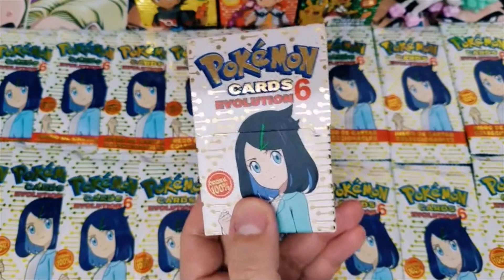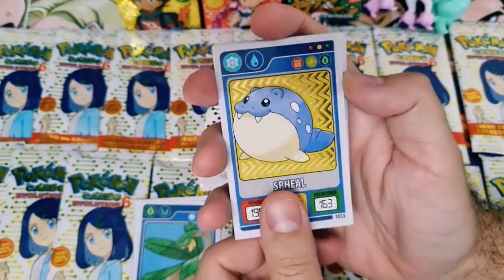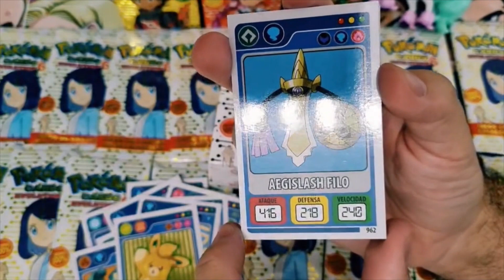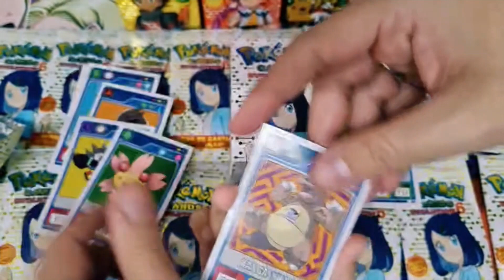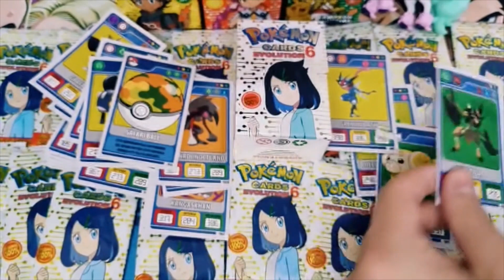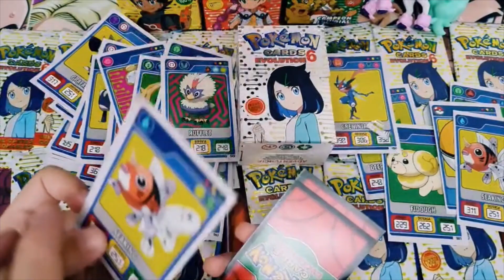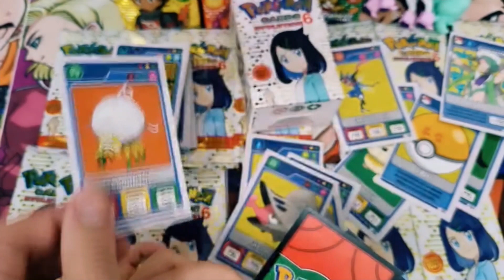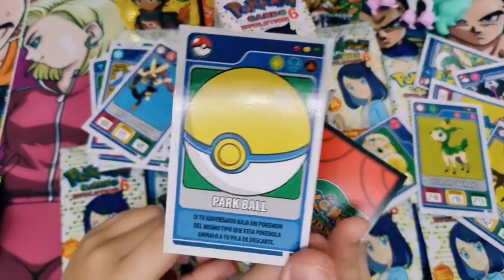Pokemon Cards Evolution 6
Lluvia de Hashtags del Dia: unboxing sobres cajas apertura minecraft pokemon fortnite streamer​​​ cod anime​​​ simpsons​​​ comics​​​ cosplay​​​dragonball​​​ argentina​​​ disney​​​ seleccionargentina ​ messi avengers​​​